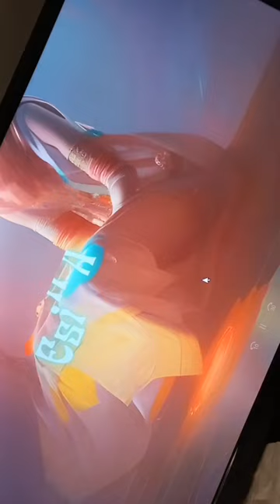Esin Afşar - Zühtü